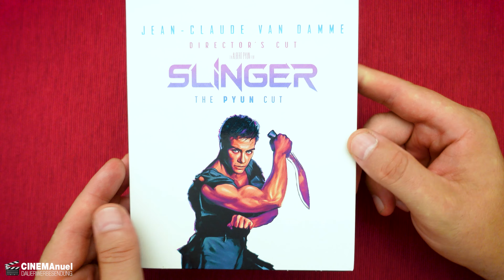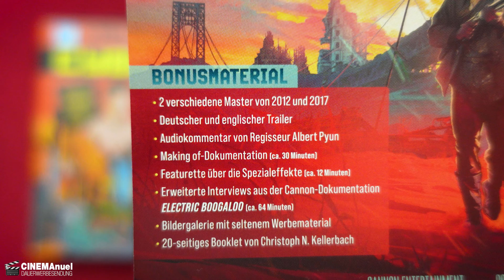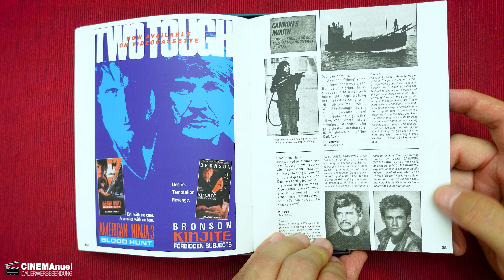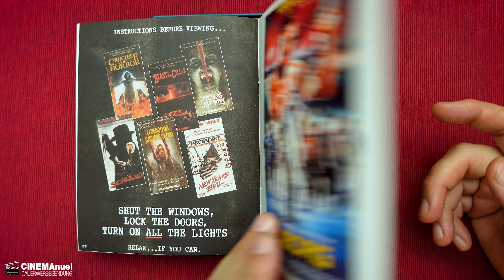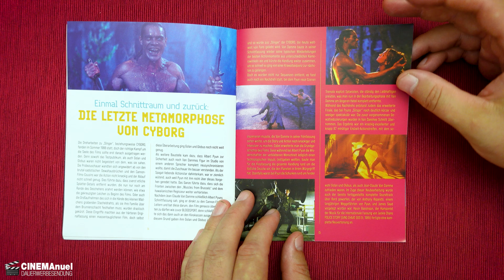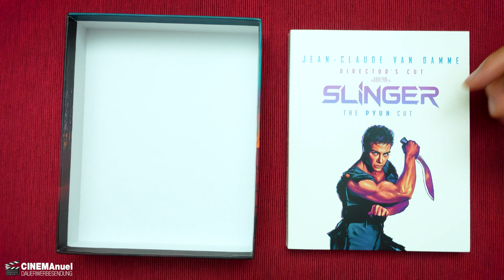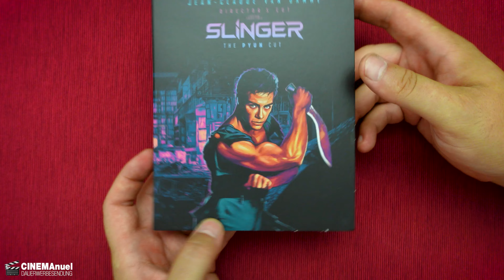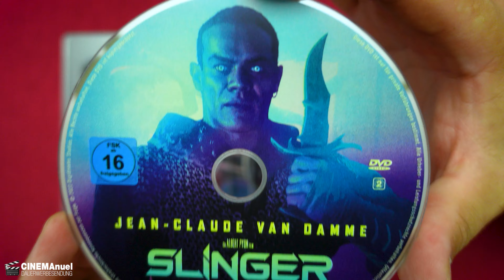CYBORG (1989) | Plaion Pictures Exklusive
Plaion Pictures veröffentlicht zum 08. September 2022 CYBORG (1989) von Albert Pyon mit Jean Claude Van Damme in einer Shop exklusiven Sonderedition. Neben zwei 2 Mastern (2012/2017) des Hauptfilms und einiges an Bonusmaterial beinhaltet die Box einen Canon Video Comic & ein 20-seitiges Booklet geschrieben von Christoph N. Kellerbach.
Als Gratiszugabe liegt der Albert Pyun´s Director´s Cut SLINGER in einer Blu-Ray & DVD Digipack + Schuber mit bei, sowie eine Silberkette.

Through · Monma

▬ VIDEO EQUIPMENT ▬▬▬▬▬▬▬▬▬▬▬▬

⭐️Objektiv: Canon EF-M 22mm F2
⭐️Kamera 2: Sony Vlog-Kamera ZV-1
⭐️Kamera 3:DJI Pocket 2
⭐️Drohne: DJI Mavic Mini
⭐️Mikrofon: Rode smartLav+
⭐️Zoom H2N Handy Recorder
⭐️K&F Concept 170cm Kamerastativ

Vielen DANK!

▬ Social Media ▬▬▬▬▬▬▬▬▬▬▬▬▬▬▬